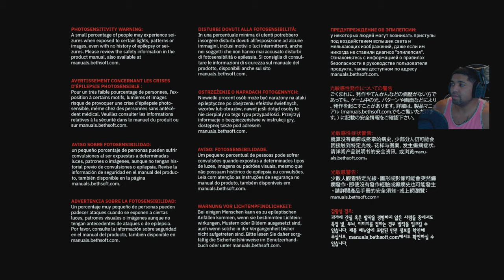Taking out the demons one glory kill at a time. Doom Eternal (Part 2)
Brand new doom game going to be playing through the full game come join me for a great time